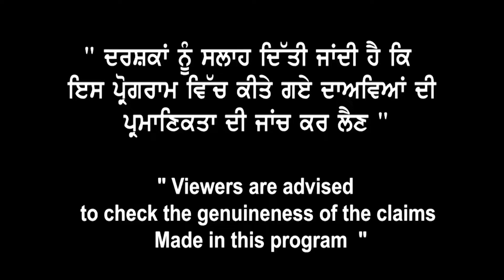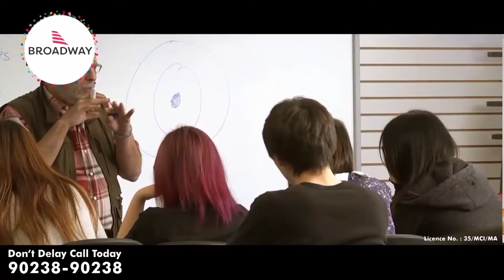ਵੇਖੋ Malta Study Visa ਲਈ ਵੱਡੇ ਮੌਕੇ I Malta Study Expenses & Income I Complete Process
Broadway Study Visa Tips is official you tube channel of
Broadway Immigration Services

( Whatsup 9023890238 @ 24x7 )